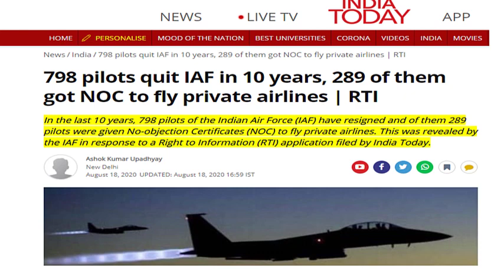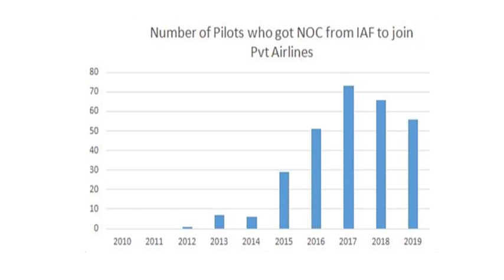why 798 pilots quit Indian air force ? || rafale || sukhoi || pilots resignation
798 pilots quit IAF in 10 years, 289 of them got NOC to fly private airlines | RTI